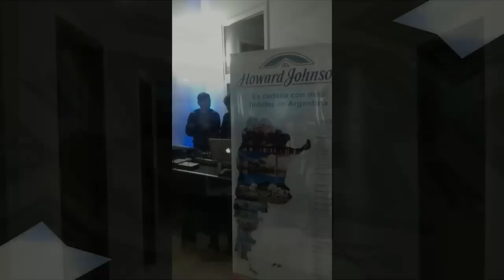Inauguracion Hotel Howard Johnson Pergamino